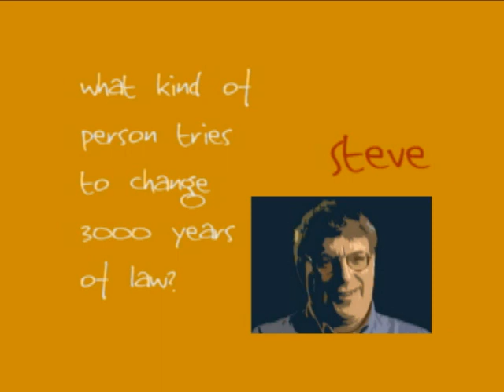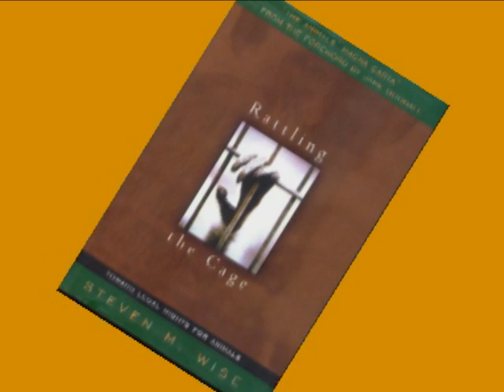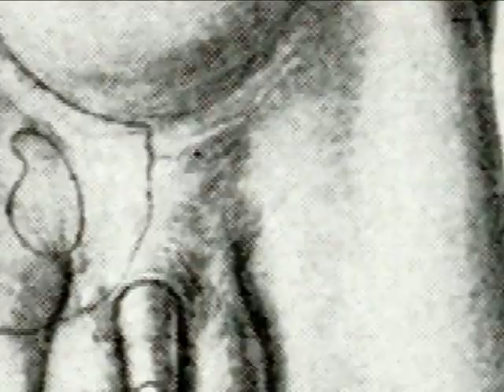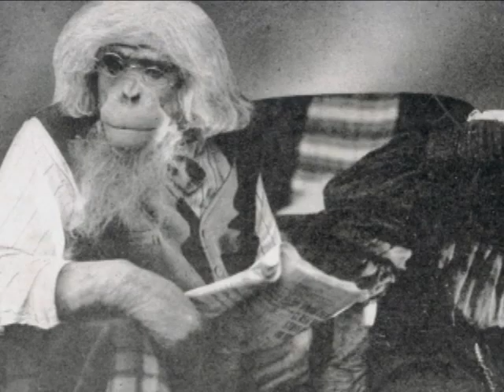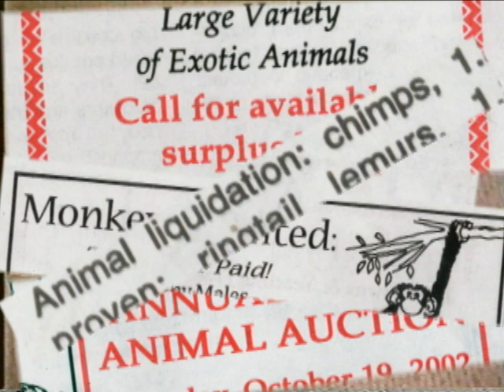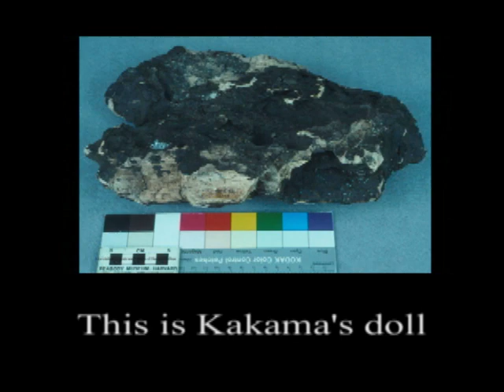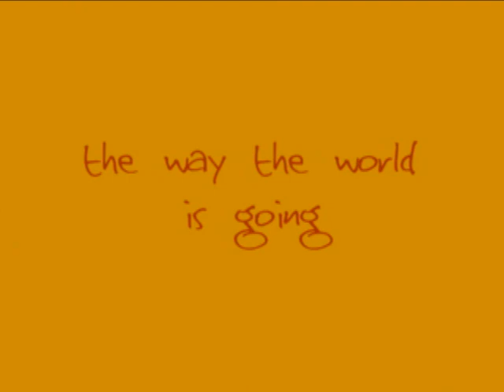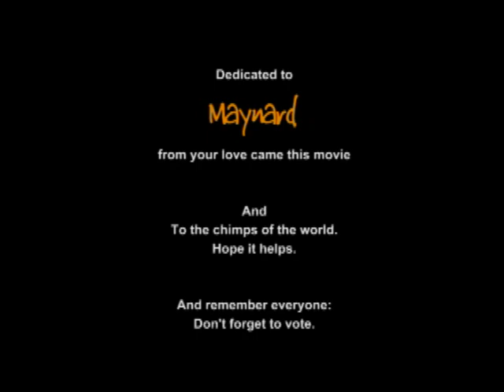A LEGAL PERSON: A film about Steven Wise and the case for animal legal rights, 2015 recut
Steven Wise and Legal Rights for Animals

Recut and updated for 2015